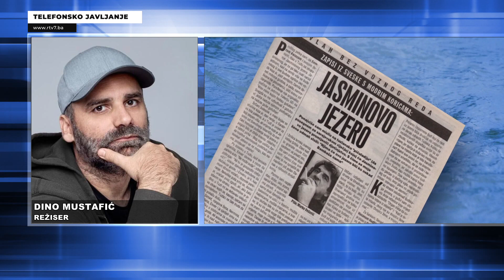Dino Mustafić pobjednik Green Montenegro Festivala za film o Tuzli "Panonica na zrnu soli"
Bh. režiser Dino Mustafić osvojio je prvu nagradu na Green Montenegro International FIlm Festivalu sa dokumentarnim filmom "Panonica na zrnu soli", u kategroiji najboljih promotivno-turističkih filmova. Na jubilarnom desetom izdanuu festivala koji je trajao od 2. do 4. augusta, na lokalitetu Nacionalnog parka Durmitor koji se nalazi na UNESCO listi za zaštitu, prikazano je 39 filmova iz 28 država. Podsjećamo, dokumentarni film "Panonica na zrnu soli" nastao je u koprodukciji sa RTV7 Tuzla,  režirao ga  je Dino Mustafić, a scenario je uradio Emir Imamović-Pirke.